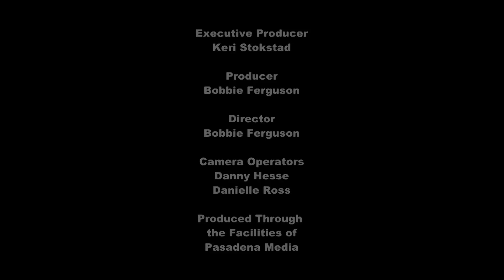MHNA/OKNA Pasadena Mayoral Candidate Forum - Feb. 5, 2015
Madison Heights Neighborhood Association and Oak Knoll Neighborhood Association jointly hosted this mayoral candidate forum on February 5th at Polytechnic School's Founder's Hall.